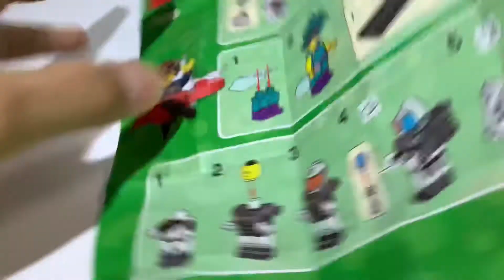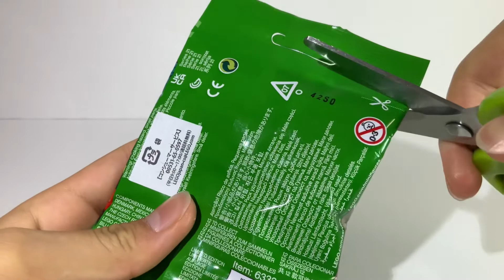【レゴ LEGO】ミニフィギュア シリーズ21 Minifigure series 21 71029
レゴ ミニフィギュア シリーズ21 71029を2個買ってみました！他の動画もみてね！

アルベロ　パドラー　バイオリン　ケンタウロス　養蜂家　パイロットガール　スペースポリス　エイリアン　歌手